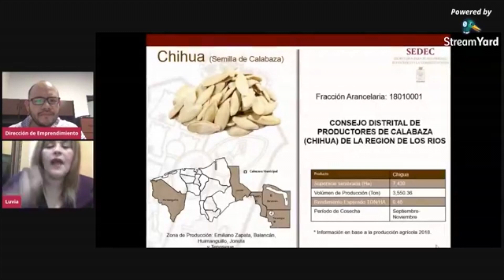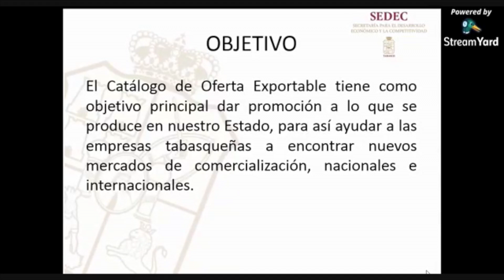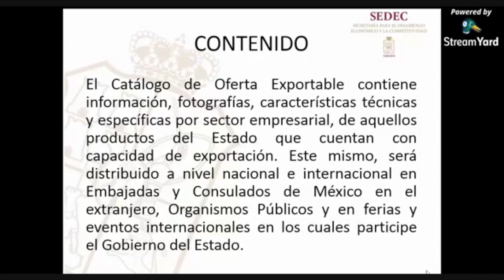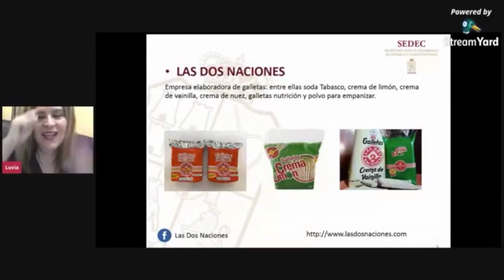Se impulsan productos locales de Tabasco para darlos a conocer al mundo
Entrega la Secretaría para el Desarrollo Económico y la Competitividad a sedes diplomáticas de Estados Unidos, Canadá y España catálogo de productos agrícolas y agroindustriales tabasqueños para su exportación